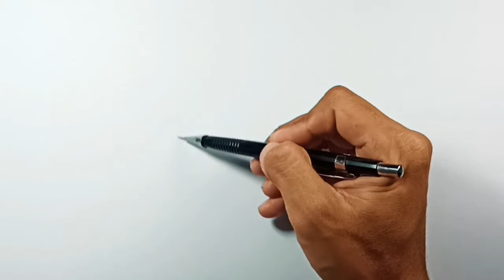How to draw Honey Jar